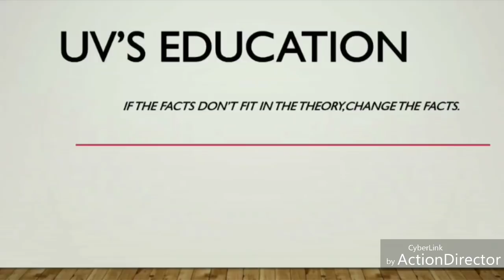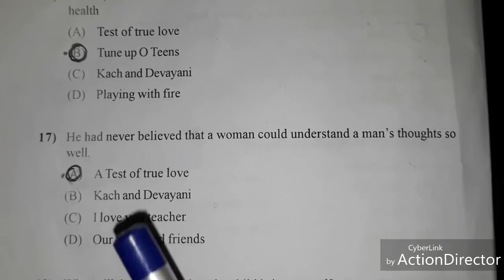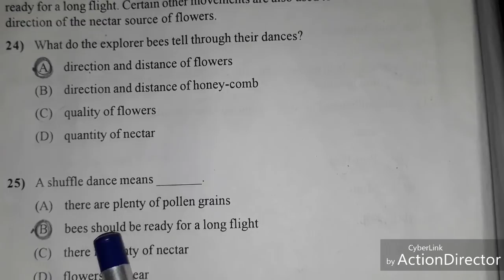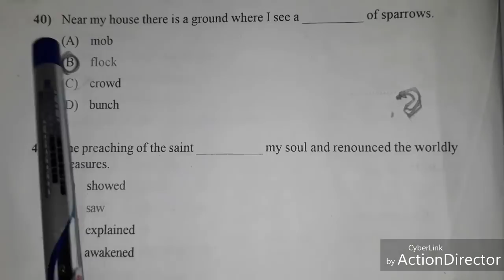English paper solution | std 10 | 2018 | part 01 | gseb | 22 march 2018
English part 01 answer key
Gseb